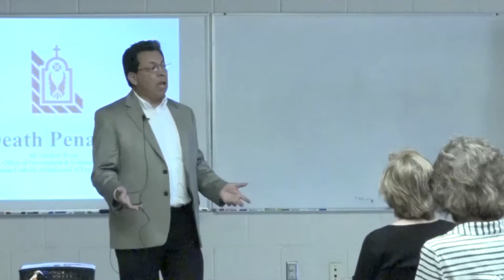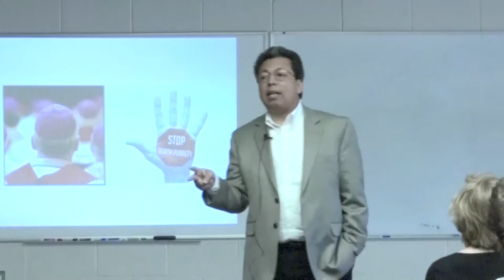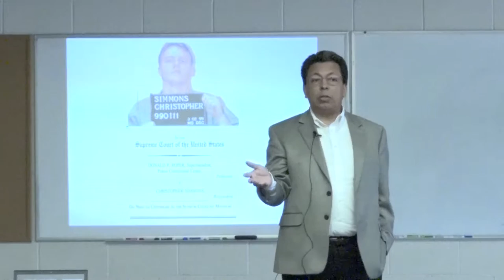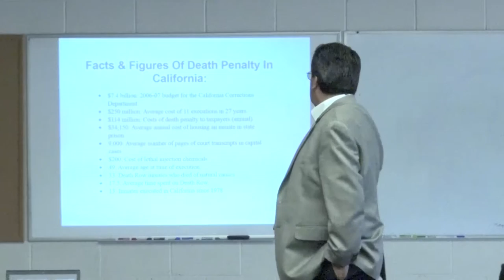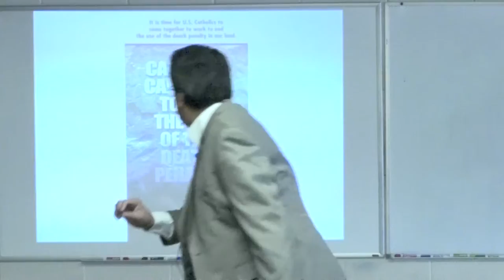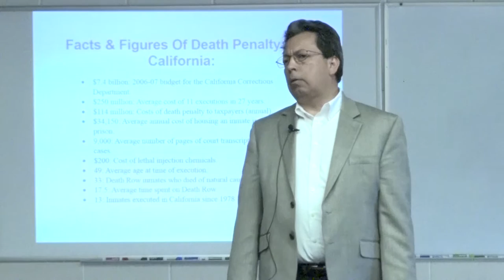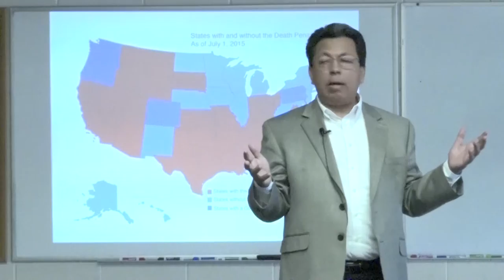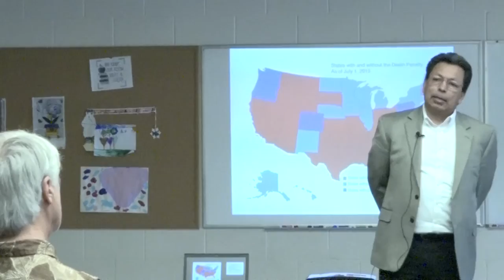Social Justice #3: Death Penalty